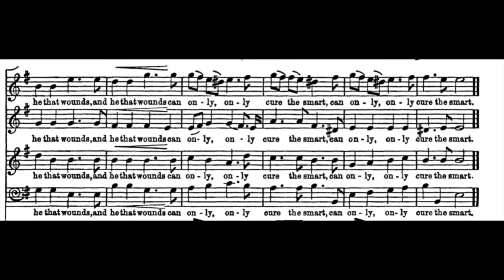Tutti - Dido & Aeneas 08 - Cupid only throws the dart - Choir - Tutti Audio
Dido & Aeneas 08
Cupid only throws the dart - Choir - Tutti